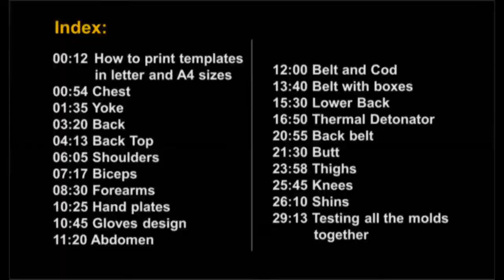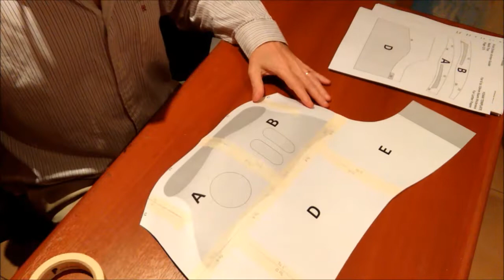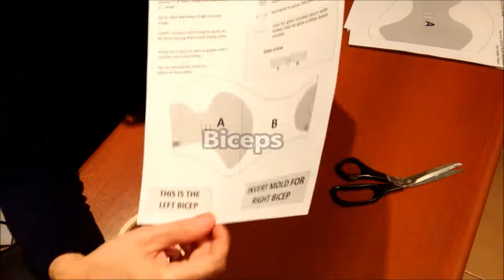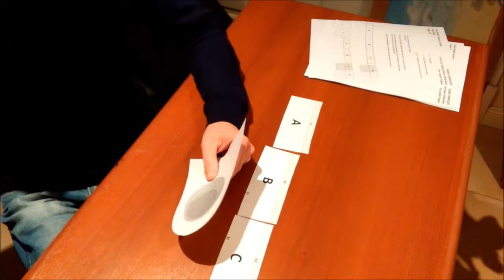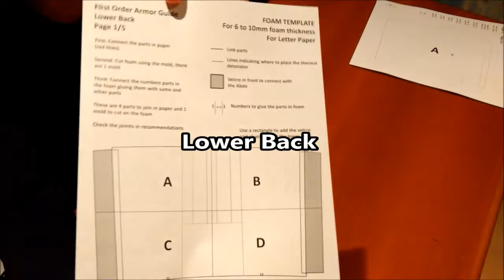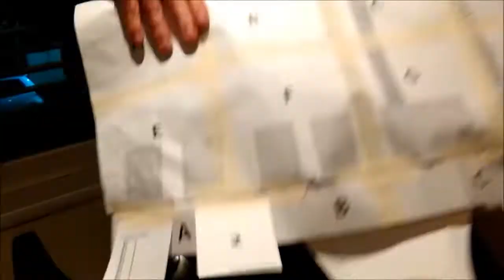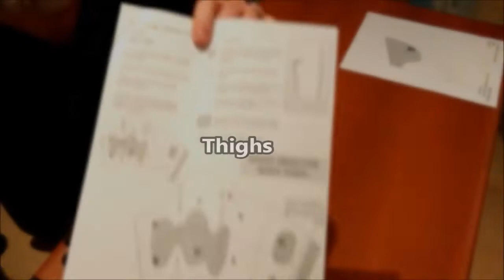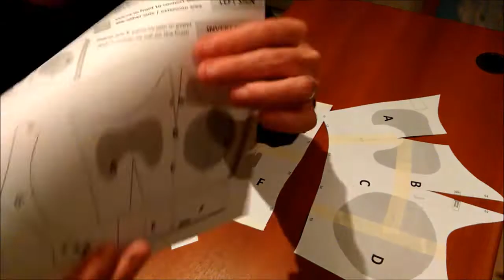How to create molds for First Order Stormtrooper Armor and testing them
You can create your molds to create your First Order Stormtrooper Armor with EVA Foam with the templates . You can download at Etsy.com in StormtroopTemplates

INDEX
00:12 How to print templates in letter and A4 sizes
00:54 Chest
01:35 Yoke
03:20 Back
04:13 Back Top
06:05 Shoulders
07:17 Biceps
08:30 Forearms
10:25 Hand plates
10:45 Gloves design
11:20 Abdomen
12:00 Belt and Cod
13:40 Belt with boxes
15:30 Lower Back
16:50 Thermal Detonator
20:55 Back belt
21:30 Butt
23:58 Thighs
25:45 Knees
26:10 Shins
29:13 Testing all the molds together